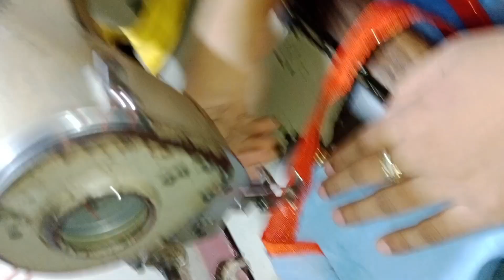samosa shalwar| Tulip trouser| Tulip trouser cutting and stitching